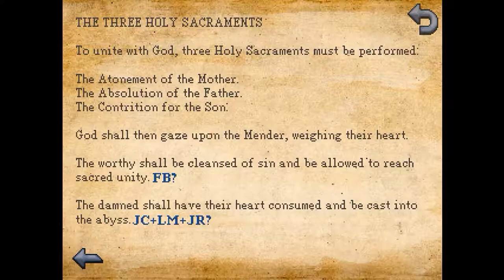Kathy Rain | 20 Minuten Gameplay-Vorstellung 🏍️🕵️‍♀️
Willkommen zu meinem 20-minütigen Gameplay-Video von Kathy Rain! In diesem Video tauchen wir gemeinsam in das spannende Point-and-Click-Abenteuer von Clifftop Games ein. Begleitet mich, während wir als Kathy Rain, eine entschlossene Journalismus-Studentin, das mysteriöse Verschwinden ihres Großvaters untersuchen.